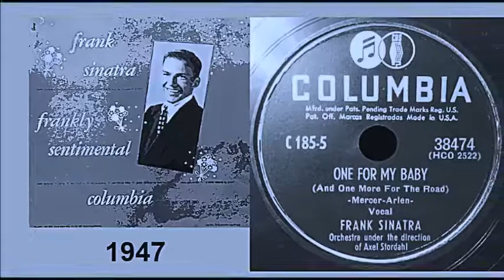Frank Sinatra - One for My Baby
It's quarter to three, there's no one in the place except you and me
So, set 'em up, Joe, I got a little story you oughta know
We're drinkin', my friend, to the end of a brief episode
Make it one for my baby and one more for the road
I got the routine, put another nickel in the machine
Feelin' so bad, can't you make the music easy and sad
I could tell you a lot, but you've got to be true to your code
You'd never know it but buddy, I'm a kind of poet
And I got a lot of things I'd like to say
And when I'm gloomy, won't you listen to me
'Til it's talked away
Well that's how it goes and Joe, I know your gettin' anxious to close
And thanks for the cheer, I hope you didn't mind my bendin' your ear
But this torch that I found it's gotta be drowned or it soon might explode
So, make it one for my baby and one more for the road
The long, that long, it's long.